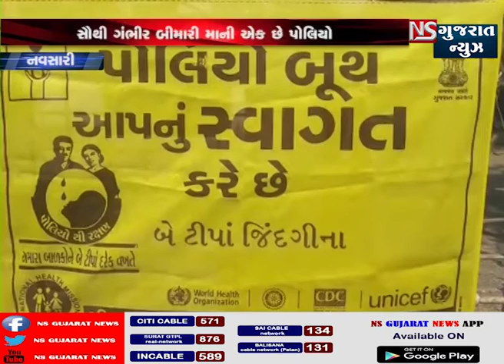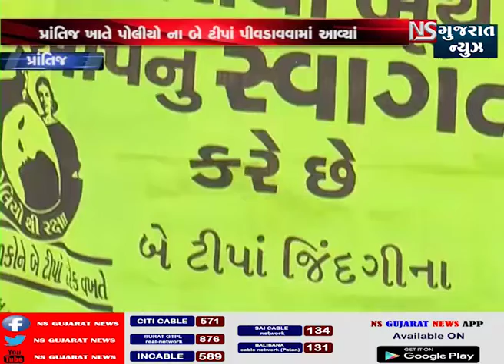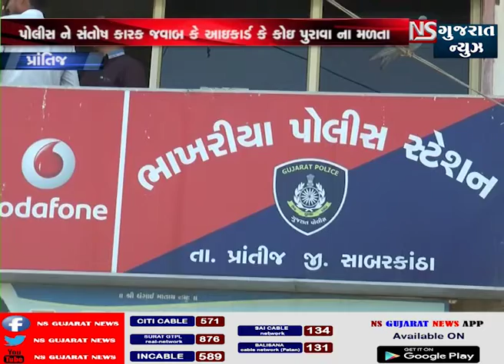TOP NEWS || NS GUJARAT NEWS